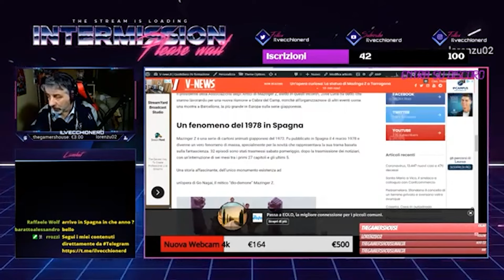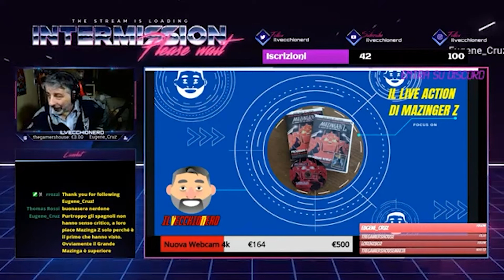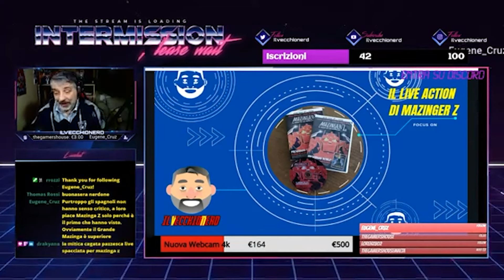La strana storia del Mazinger Z Spagnolo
Prodotti NERD e altro su Amazon